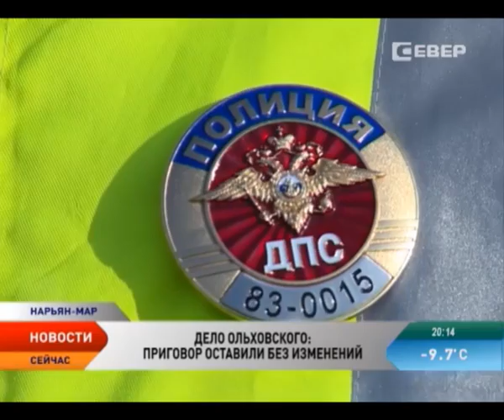Суд НАО оставил в силе приговор полицейскому за взятки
8 лет строго режима. Суд Ненецкого округа оставил без изменений приговор экс-заместителю командира отдельного взвода ДПС Евгению Ольховскому, которого ранее обвинили в получении взяток. Напомним, в декабре прошлого года бывшего сотрудника ГИБДД суд Нарьян-Мара осудил на 8 лет лишения свободы и обязал выплатить штраф в размере 3 миллионов рублей.